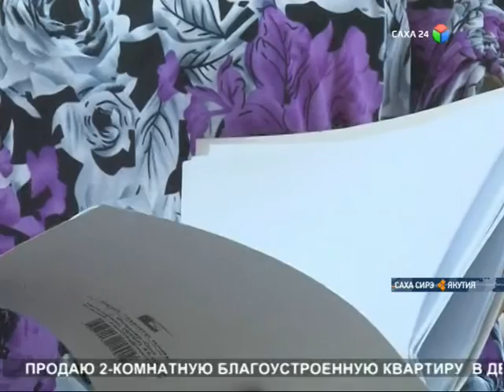многодетные2015 08 27 21 14 32